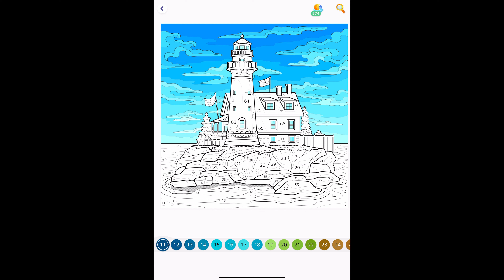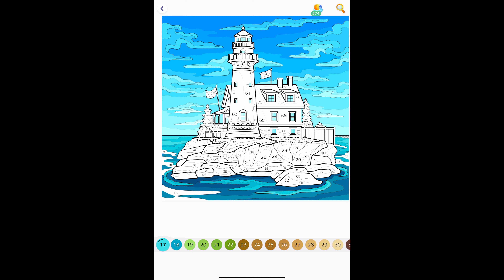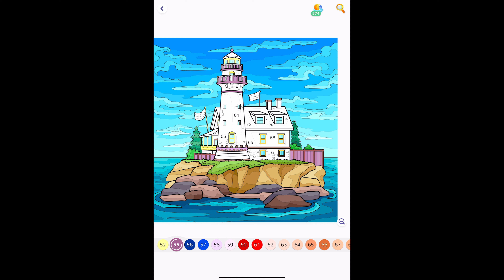Hey Color Paint by Numbers app Colour with me Lighthouse